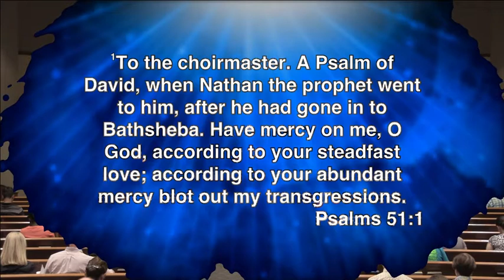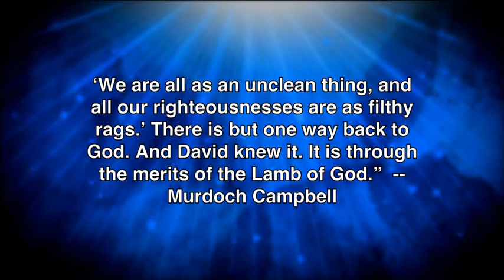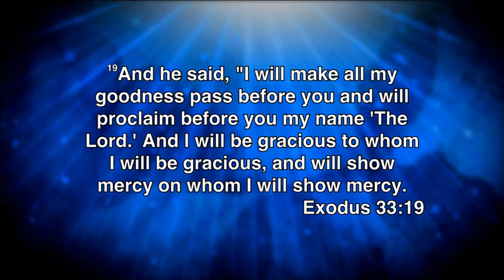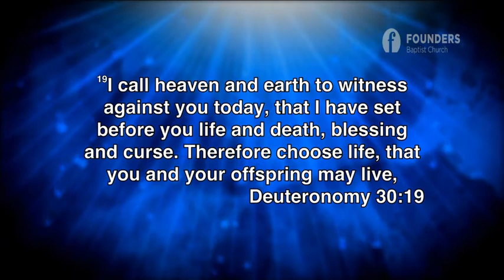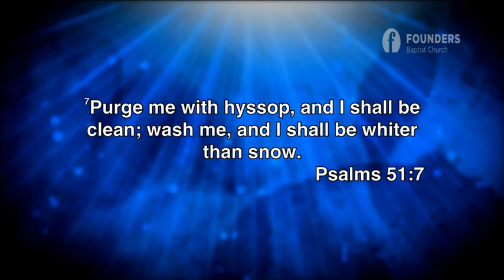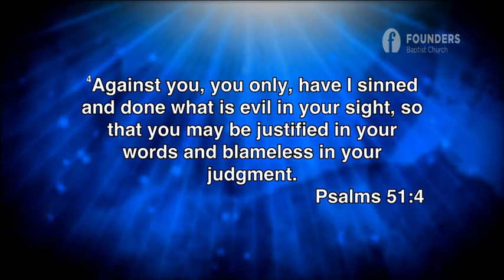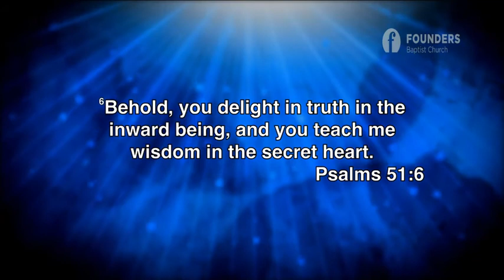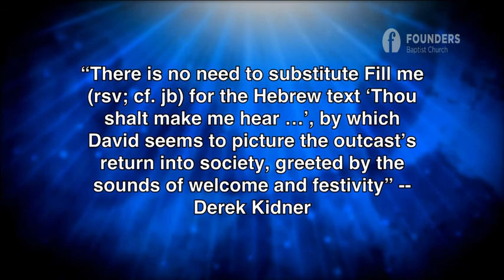The Only Hope For The Guilty Soul | Psalm 51:1-9